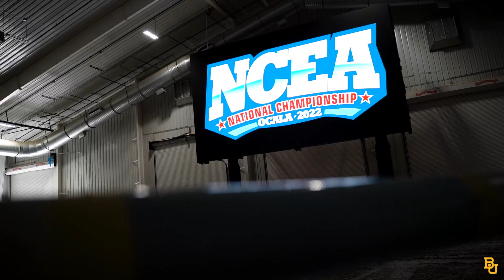NCATA Opening Ceremony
Baylor Equestrian competes at the World Equestrian Center for the NCATA title.